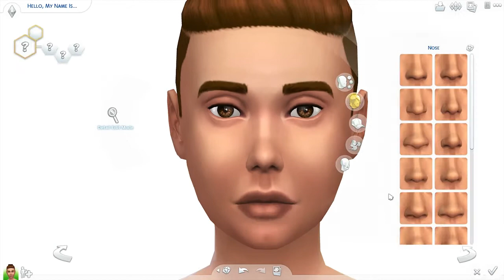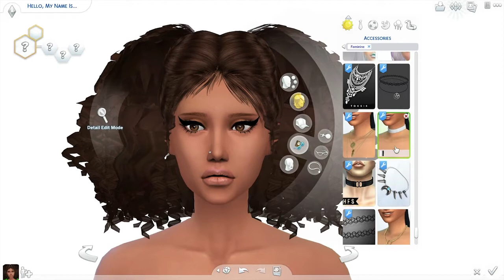Mad Curlz - Sims 4 Create a Sim | Collab with Damarys